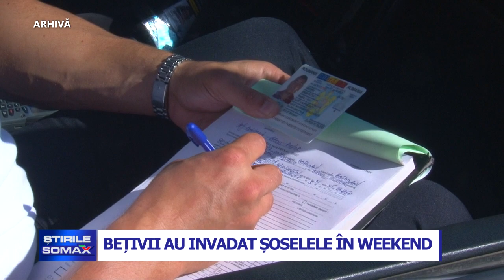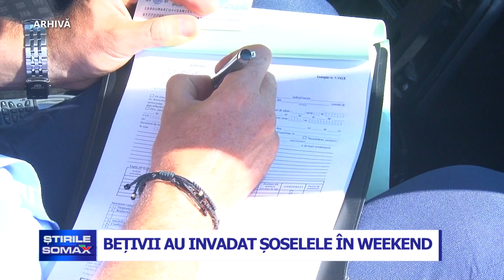BETIVII AU INVADAT SOSELELE IN WEEKEND